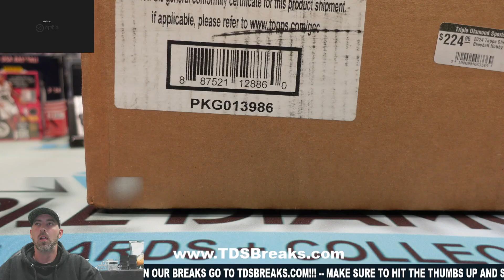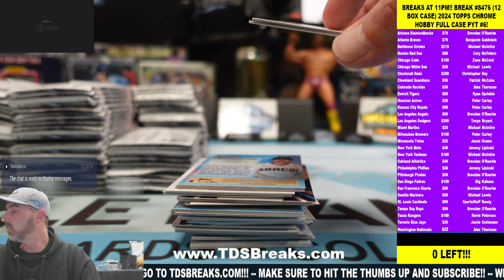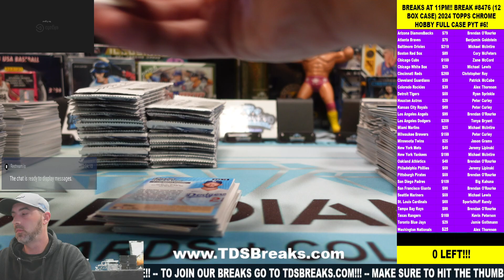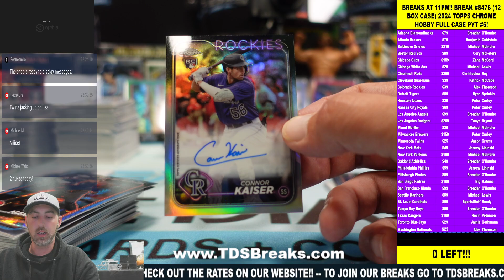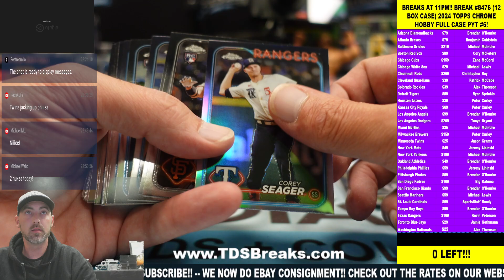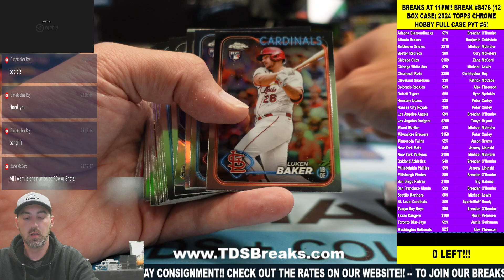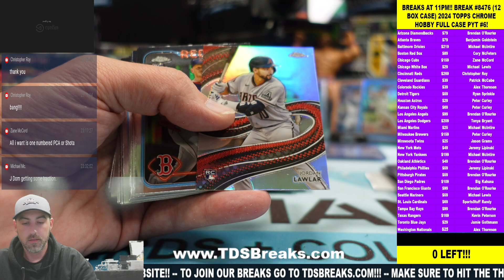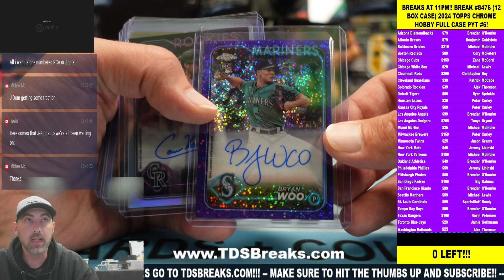Break #8476 12 BOX 2024 Topps Chrome Hobby Full Case #6